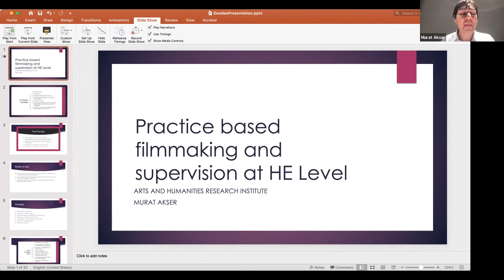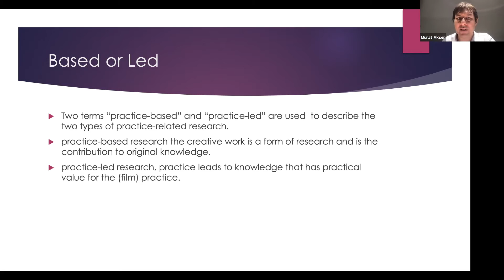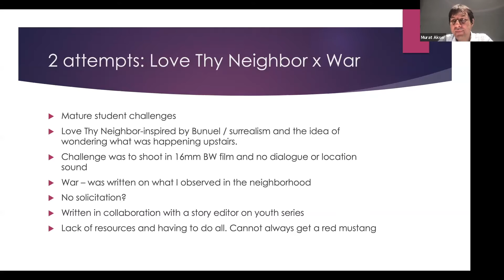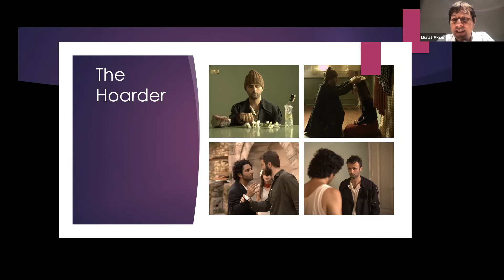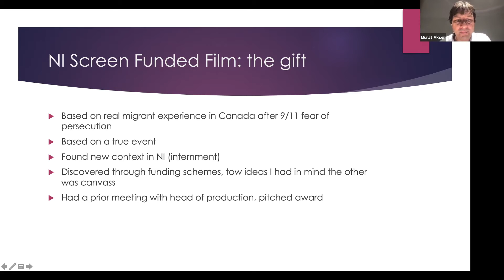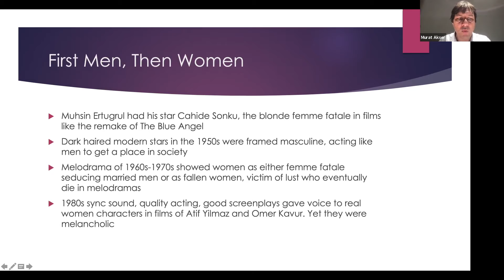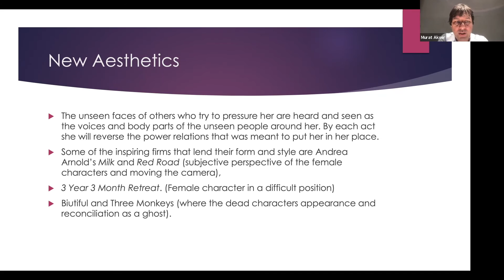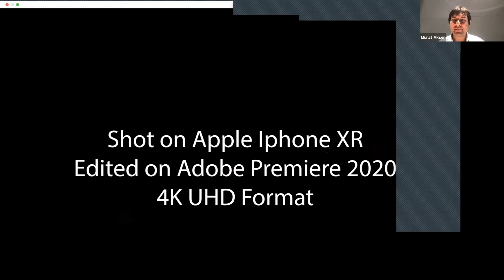Practice-based Filmmaking & Supervision at HE Level | Murat Akser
This keynote presentation was delivered as part of the Practice Research Assembly: 'It's alive! The search for form' held online on 29 September 2021. The presentation was introduced and chaired by Dr Lucy Fife Donaldson, Senior Lecturer at the University of St. Andrews whose research focuses on the materiality of style and the body in popular film and television.

Murat Akser is an award-winning filmmaker and a Lecturer in Cinematic Arts, Ulster University. He received his MA degree in Cinema and Media Studies and PhD in Communication and Culture from York University. Murat's research focuses on history and aesthetics of independent filmmaking, emerging film genres and migrant/diasporic/transnational cinemas.